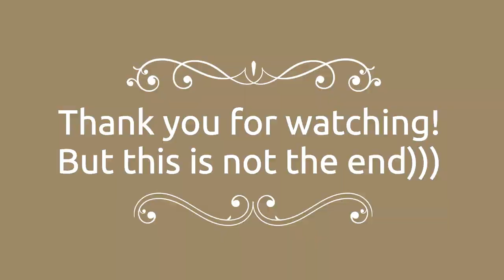Emotional intelligence and well-being with @DrOlenaBerezovska and Dr. Erich Steinbock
Erich Steinbock, MBA, Ph.D.
Lecturer, Consulting, Researcher
Dr. Steinbock lectures as a Distinguished Professor at the Swiss Hotel
Management School in Leysin, Switzerland. Additionally, he manages his consultant  practice after an extensive career in the hospitality industry.
Previously he served as the Regional Vice President and Managing Director of  Rosewood Hotels & Resorts in Saudi Arabia and as an Area Managing Director at the Carlyle Hotel in New York City.
Erich spent much of his career at the Ritz-Carlton Hotel Company, including as General Manager at several properties and as the Global Vice President of Food & Beverage.
After obtaining his MBA at the City University of Seattle and continuing his
career in hospitality, Erich earned a Ph.D. at Iowa State University with his
dissertation, Emotional intelligence competencies for success in early hospitality  careers. He applies the results of his continuous research in emotional intelligence and the science of well-being in academia and the hospitality industry. Participants savor his seminars and workshops in English and German, where Erich uses validated
tools and exercises that enhance operational performance.
To contact Erich Steinbock
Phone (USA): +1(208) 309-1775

• Art from Olena’s Heart
Всем отличного здоровья!